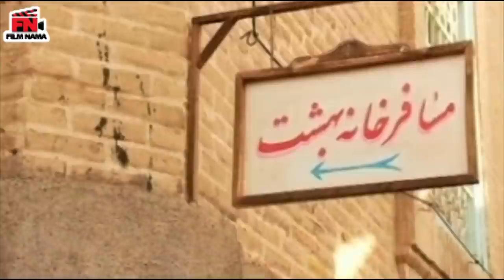صابر ابر، سروش صحت و مهران رجبی در فیلم تابستان عزیز | Film Tabestane Aziz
فیلم سینمایی تابستان عزیز - کامل

خلاصه داستان :
عزیز و نوه‌اش حمید، بی‌خبر خانواده به مشهد می‌روند. حمید به دنبال تماشای مسابقه فوتبال است، اما عزیز مخالف اوست…

بازیگران:
رابعه مدنی، هومن ذبیحی، سروش صحت، مهران رجبی، صابر ابر و…

کارگردان: امیر شهاب رضویان
تهیه کننده: سید کمال طباطبایی
نویسنده: امیرشهاب رضویان، علیرضا محمودی

Synopsis :
Aziz and his grandson Hamid are going to Mashhad without the family's knowledge. Hamid wants to watch a football match, but Aziz is against him…

Production: 2010

Cast:
Rabia Madani, Hooman Zabihi, Soroush Sehat, Mehran Rajabi, Saber Abar and…

Director: Amir Shahab Razavian
Producer: Seyed Kamal Tabatabai
Author: Amir Shahab Razavian, Alireza Mahmoudi